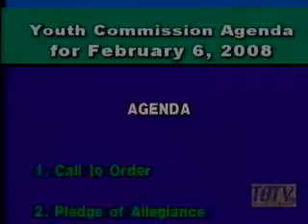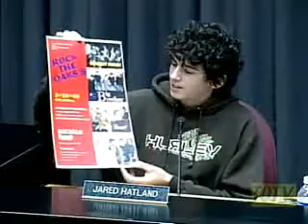Youth Commission - 02/06/2008